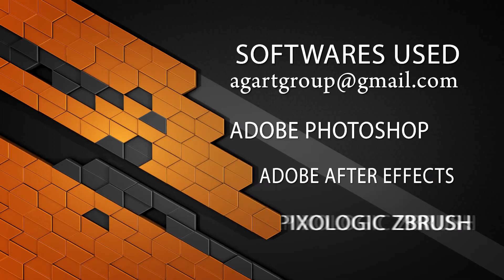Iphone 3D animated produc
Freelance Work
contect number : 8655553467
3D Modeling & Animation